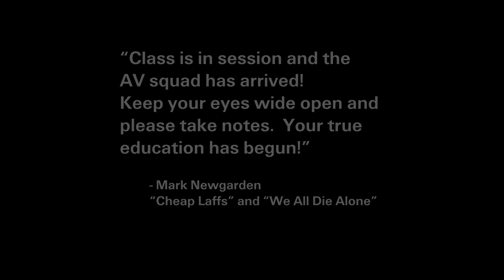Focus: The Collected Filmstrips of Brian Dewan Trailer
Many of us grew up watching educational filmstrips from our constricting, wooden school-house desks.  Who can forget the whir of the projector fan as the teacher’s pet slowly cranked each frame into place when she heard “Boop!” on the soundtrack?  Brian Dewan makes his own versions of these filmstrips  – entertaining, beautifully drawn and wonderfully narrated. In their own way, they are indeed educational.

For the first time ever, the filmstrips Brian has created in the past decade have been collected into one DVD volume. Each frame is skillfully hand painted and lettered. These remarkable images are accompanied by his deep, resonant narration and musical accompaniments.  But the world these filmstrips evokes is a mysterious one, in which an unnamed and stern authoritarian dictates “moral” lessons of dubious origin.